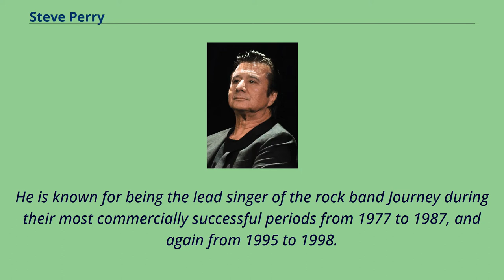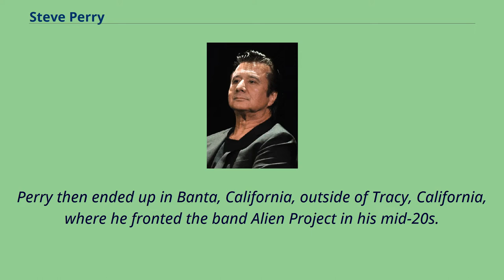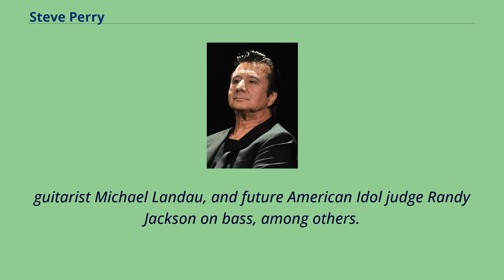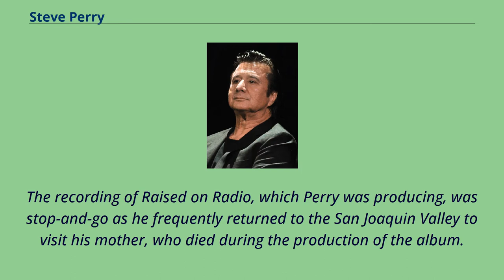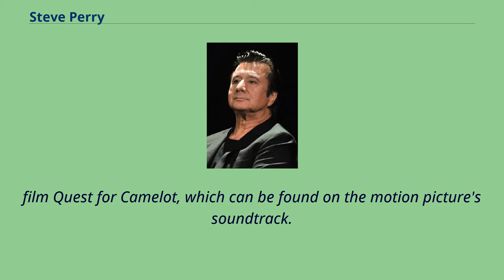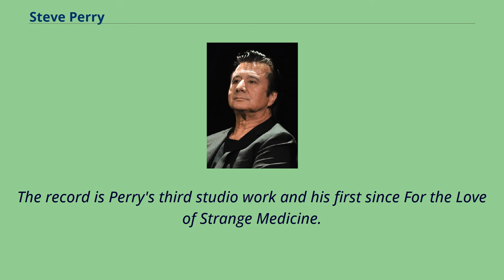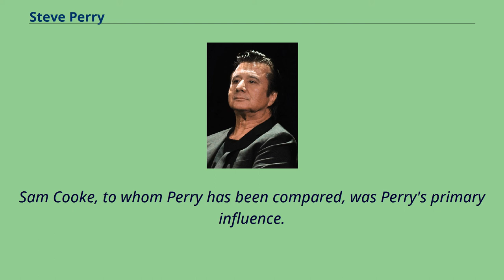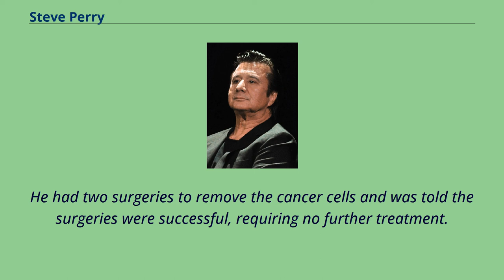Steve Perry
American_male_singer-songwriters
Journey_(band)_members
People_from_Hanford,_California
People_from_Lemoore,_California
Stephen Ray Perry （born January 22, 1949） is an American singer and songwriter.
He is known for being the lead singer of the rock band Journey during their most commercially successful periods from 1977 to 1987, and again from 1995 to 1998.
Perry also had a successful solo career between the mid-1980s and mid-1990s, made sporadic appearances in the 2000s, and returned to music full-time in 2018.
Perry's singing voice has garnered acclaim from prominent musical peers and publications; he has been dubbed "The Voice", a moniker originally coined by Jon Bon Jovi.
Ranked No.
76 on Rolling Stone's "100 Greatest Singers of All Time", Perry was inducted into the Rock and Roll Hall of Fame as a member of Journey on April 7, 2017.
Stephen Ray Perry was born in Hanford, California, to Portuguese parents from the Azores.
He is an only child.
Perry grew up interested in music, as his father, Raymond Perry （Pereira）, was a vocalist and co-owner of radio station KNGS. Perry's parents ended their relationship when he was eight years of age,
and he and his mother then moved to his grandparents' dairy farm.
On Perry's 12th birthday, his mother, Mary Quaresma, presented her son with a gold eighth note pendant; Perry wears the pendant for good luck.
At age 12, Perry heard Sam Cooke's song "Cupid" on his mother's car radio, and it inspired him to become a singer.
In his early 20s, Perry moved to Sacramento to start a band with 16-year-old future music producer Scott Mathews, who co-wrote, played drums and guitar and sang.
That band, Ice, wrote original material and were poised to "make it" in the music business.
During the day in 1972 they recorded at ...